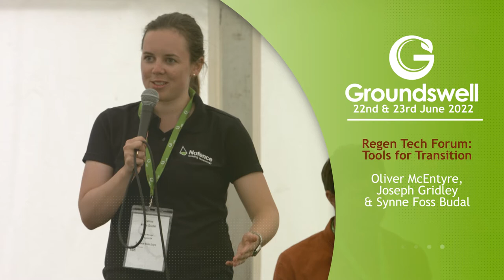Regen Tech Forum: Tools for Transition - Groundswell 2022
Speakers: Oliver McEntyre, Joseph Gridley, Synne Foss Budal

The UK’s first venture fund powering sustainable food, Pelican Ag, showcase leading tech driving regen ag.

Featuring regenerative lending platform, Mad Ag, virtual fencing by NoFence and the Soil Association's nature friendly farming initiative, Soil Exchange; in conversation with Barclays’s Agriculture Strategy head.